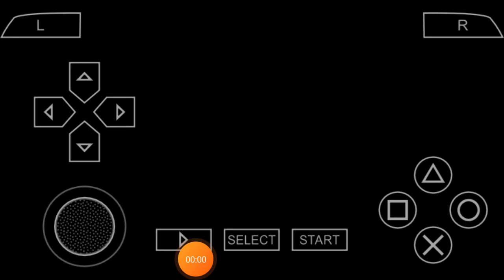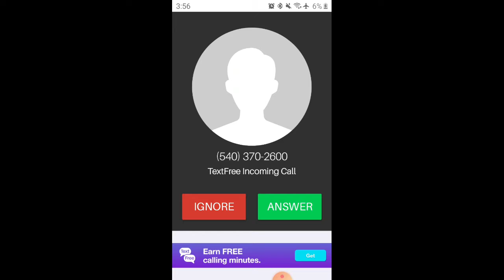Let's Play Ape Escape on the Loose Part 1: Intro and Fossil Field!